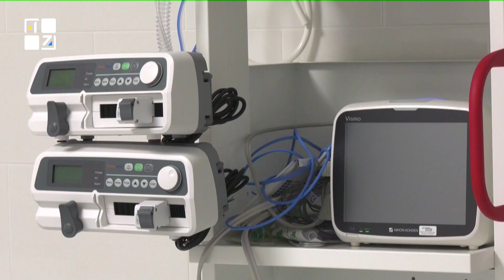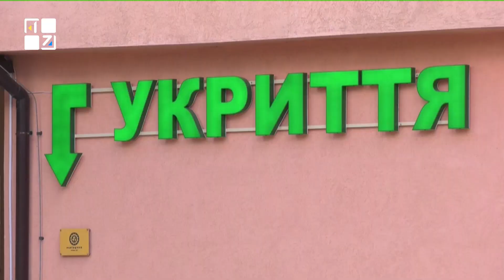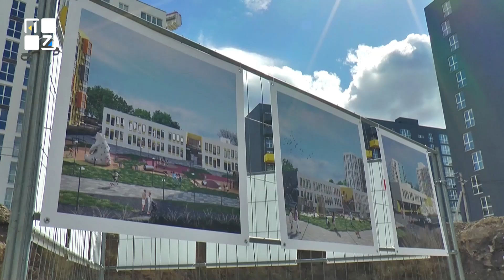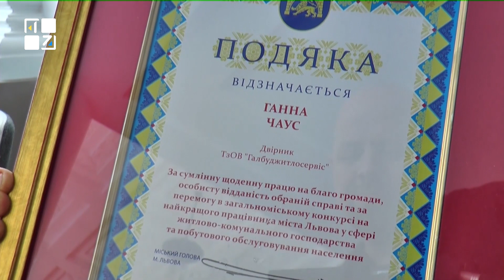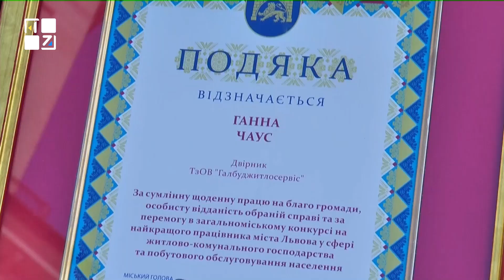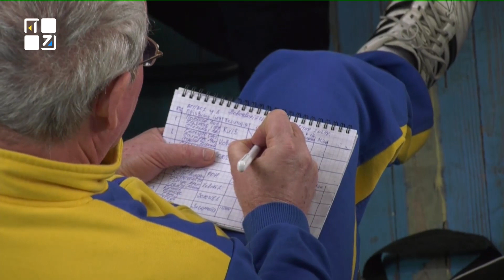ОЧІ. НОВИНИ. 03.04.2024. ПЕРШИЙ ЗАХІДНИЙ